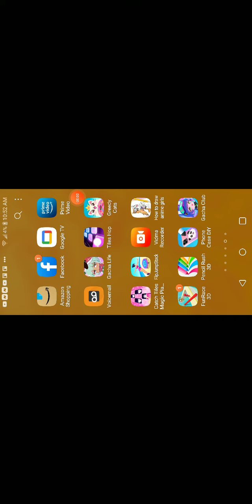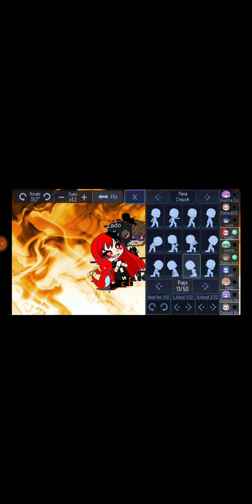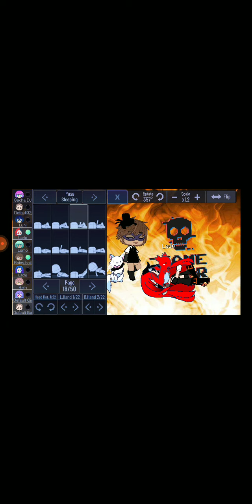March 20, 2021